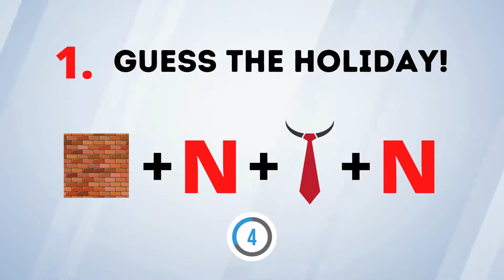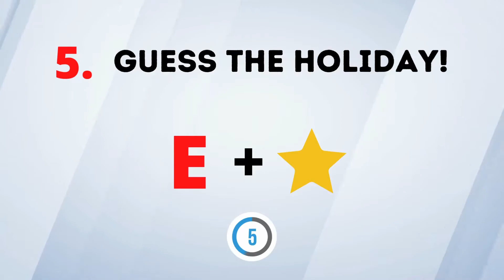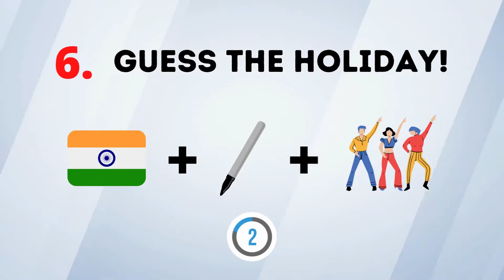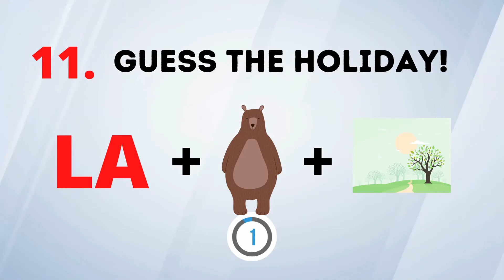Can You Guess The Holiday From Emojis? | Funniest Emoji Challenge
Can you guess which holiday is being represented in each of these emojis? Take our fun emoji challenge and find out!
So, how did you do? Were you able to guess all of the holidays correctly? Whether you got them all right or not, we hope you had fun playing our little game!